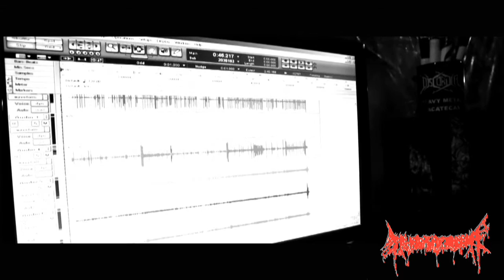neurosarcadctoveria "Acockalypse" TxPxFx PIGTAILS COVER